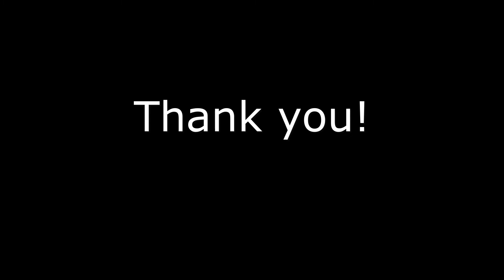December 16 - (Reel) - Elzick's Farewell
Mr Elswick of Kanawha County, West Virginia made up a piece, a farewell, to his dying mother, in 1889. Appears he never wrote it down. Two things are certain. One, the piece he made up was very asymmetric(each part had a different number of measures.) Two, today the piece exists in versions so different, one can hardly tell they're essentially the same piece. I know two other VERY asymmetric versions, one of which will come later in this series. Eugene told me that he heard our friend Johanna Laurila play another version recently. We're seeing her in the spring, so i'll hear it then. The version I play here is the most symmetric version I know, three times sixteen measures, similar to the bluegrass version. Eugene likes to jazz it up a bit to sound almost like a Breton An Dro.